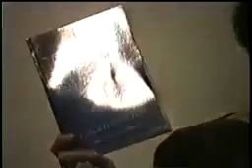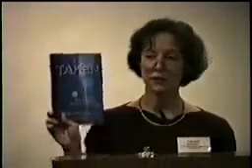Dr. Karla Turner, New Jersey 1994 (Full Lecture)